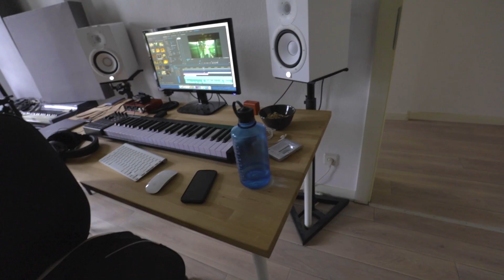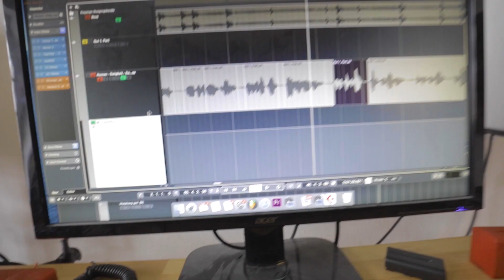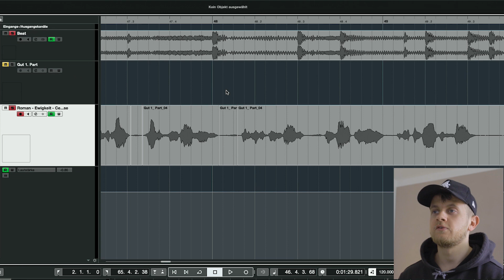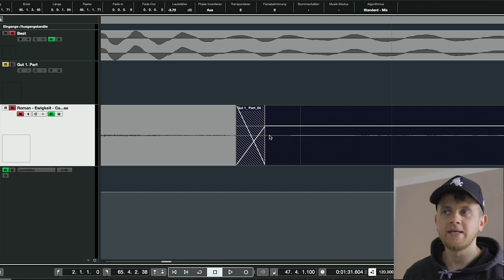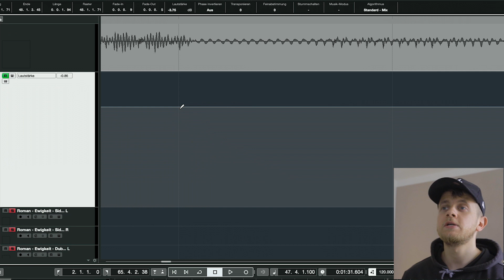Welche DAW ist am besten für mich?